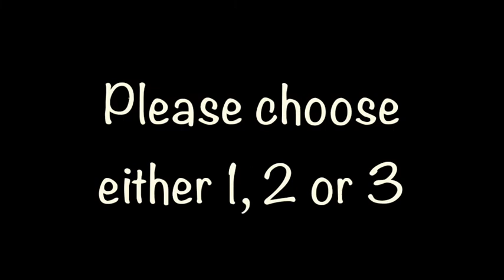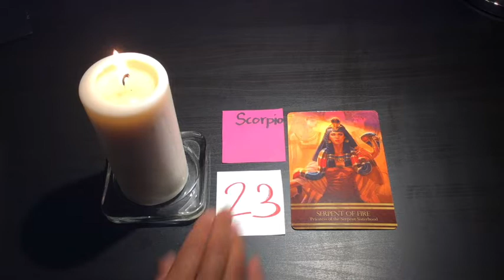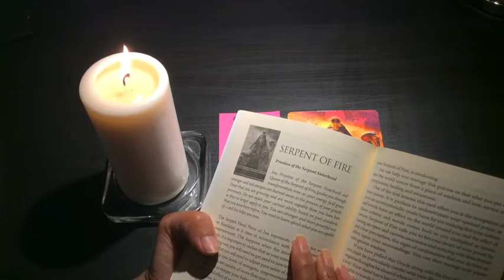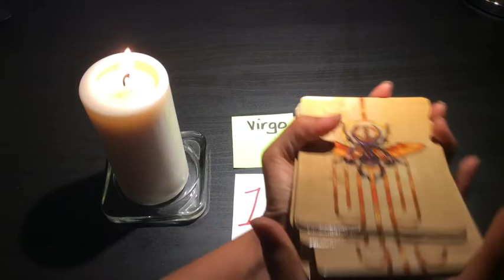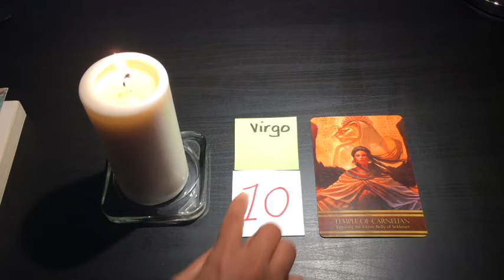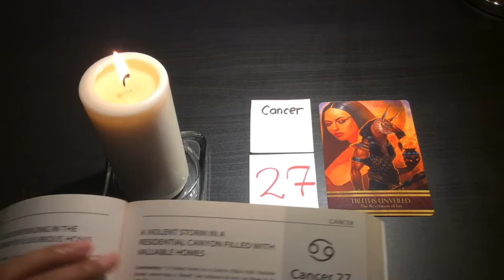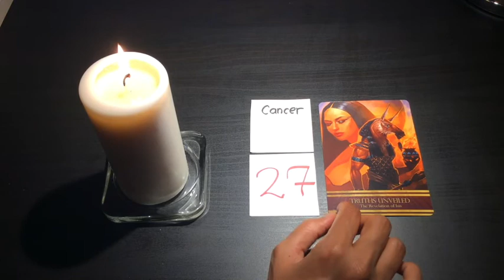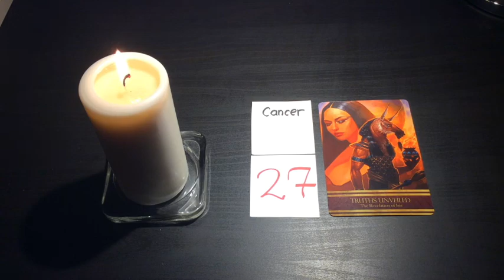PICK A CARD: Weekly Oracle Guidance | Sabian Symbol and Oracle Reading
In this video, I note the current energies at play and how it impacts you with the aid of a Sabian Symbol drawn just for you, as well as an Oracle card from the Isis Oracle by Elana Fairchild.

While this reading is within the context of the forthcoming Solar Eclipse and the Solstice, the messages are indeed TIMELESS and may be accessed whenever your intuition draws you to it.

Time stamps:
 4:18
16:55
26:40

Happy Holidays. Merry Christmas. 🎄🛍🎁🎀✨🌑🌟💫🎄

Blessings Abound.
Love,
Shalin